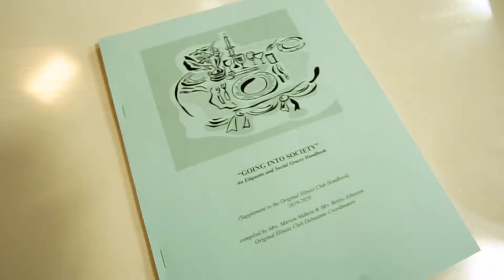The Original Illinois Club Started In 1895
The Original Illinois Club is the oldest African American carnival organization and how it began and continues to run separates it from most other groups.